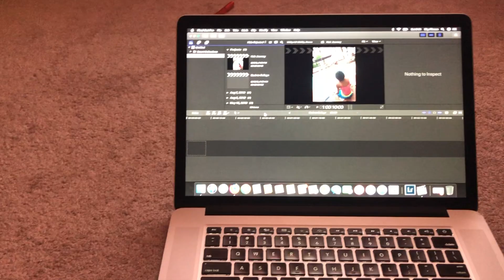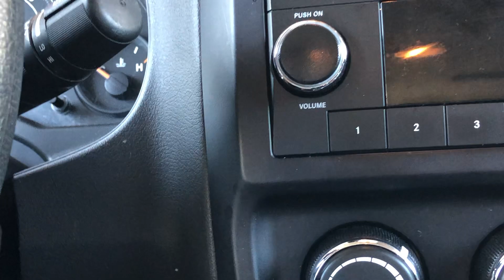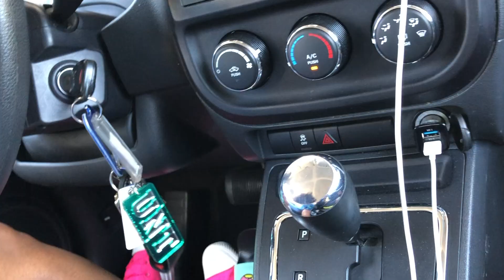Back to College Ep.1